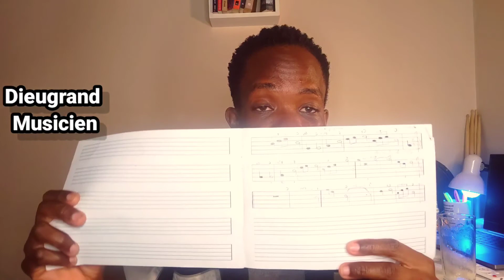DIRIJAN AN DETONE, ÈSKE MIZIK LA CHANJE SOU PIANO A? KI NÒT POUM FÈ?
Mwen eksplike  yon fason ki pi senp pou jwenn akò ki vin aprè yo lè dirijan an detone.
Gamme nan chanje se vre, men mizik la kontinye sou menm degre yo.